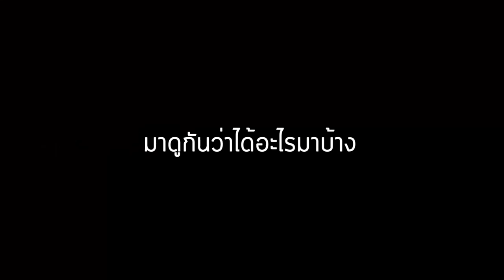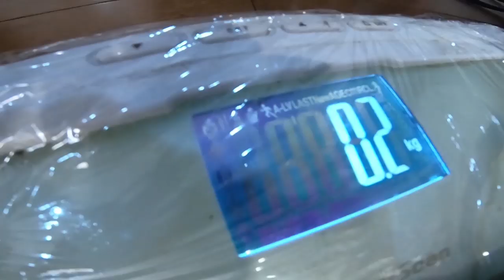รีวิวสินค้าโกดังญี่ปุ่นมือสอง ขยะหรือของดี? I ชวนมาช้อป